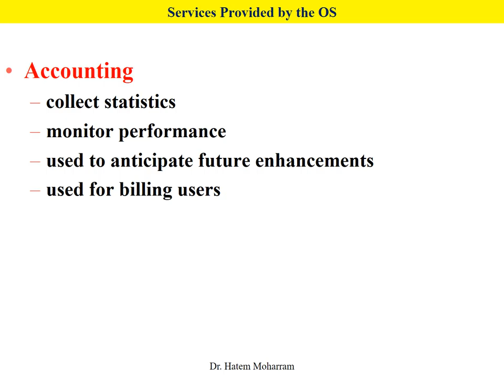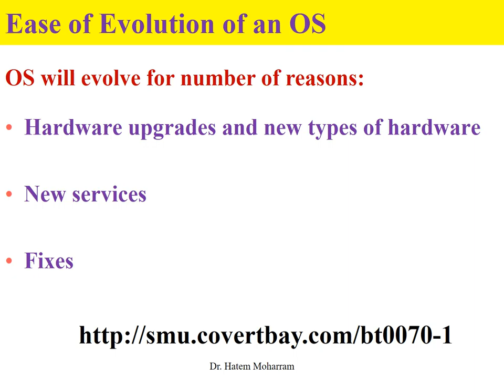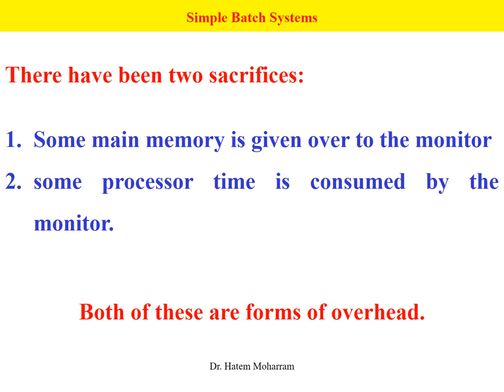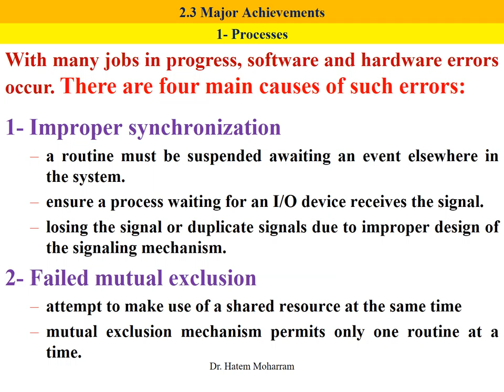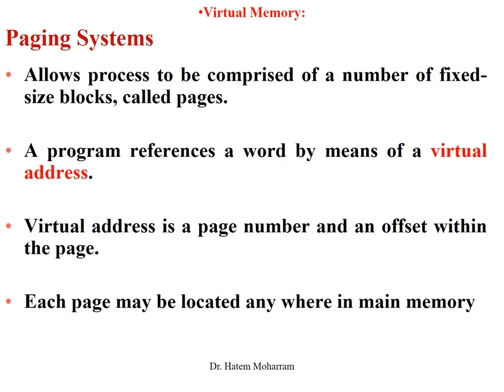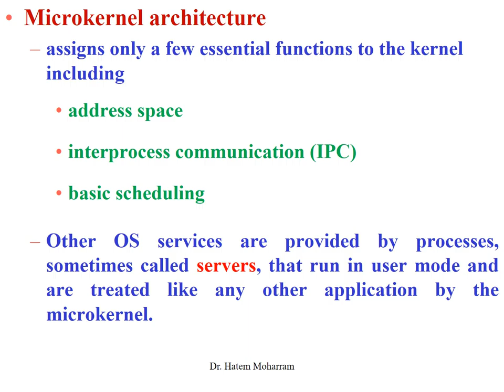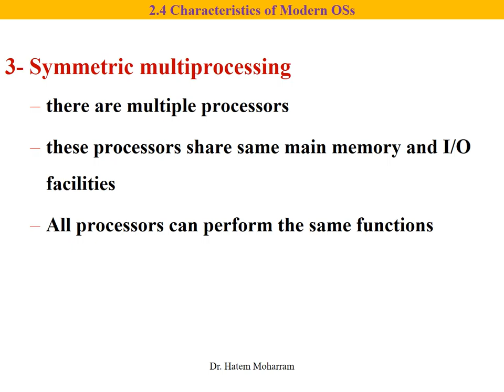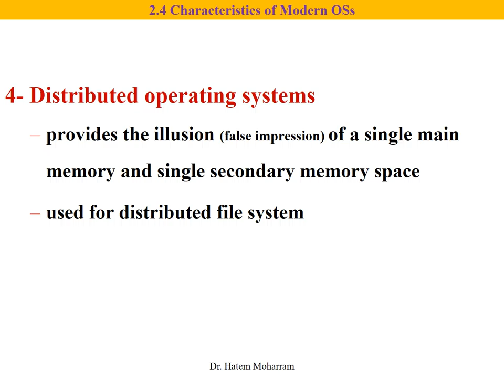OS CHAP 2 OS overview youtupe